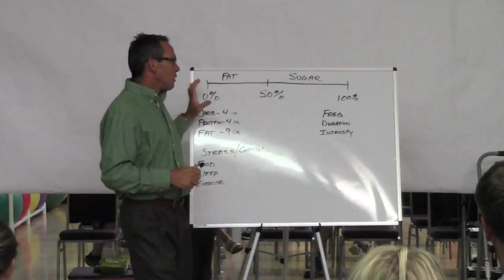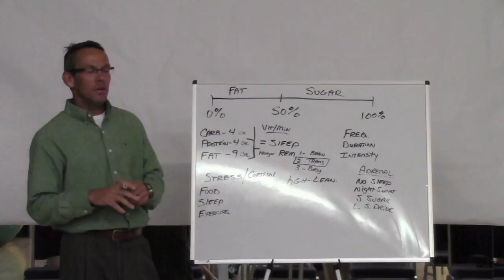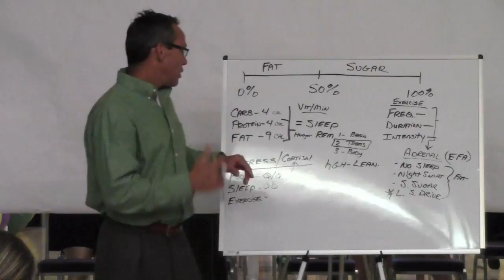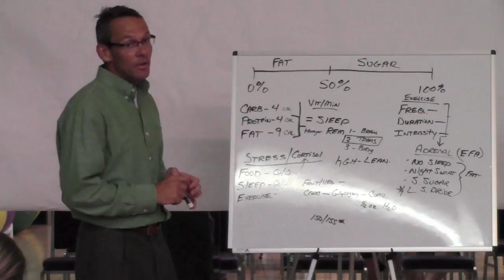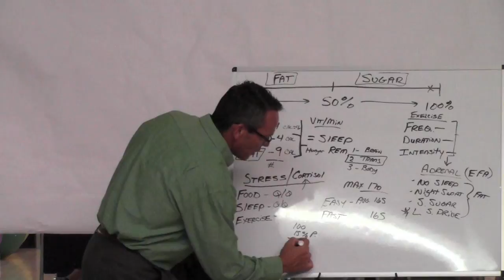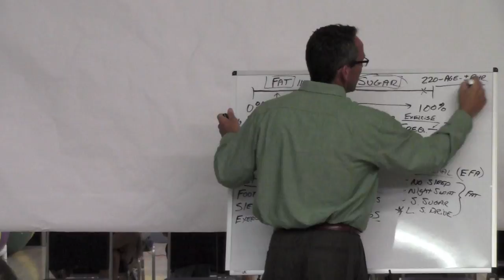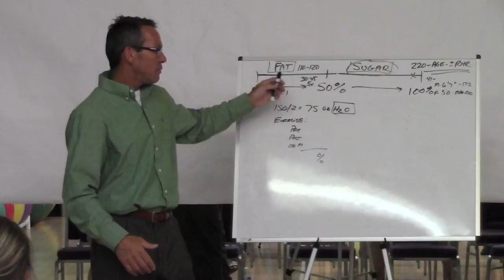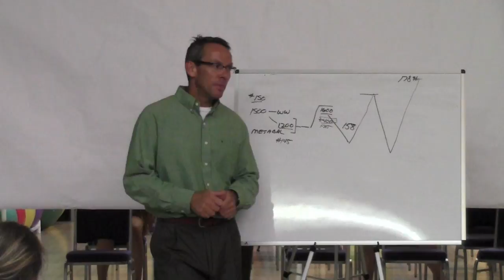Coach Robb Presentation - "Why You Are Exercising & Gaining Weight"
Coach Robb identifies the three key reasons why individuals gain weight even though they are eating clean and exercising consistently.

Grab a piece of paper and your pen, you will want to take notes!

Visit CoachRobb.com for more resources (videos, articles, coaching programs and educational webinars  on subjects like nutrition, hydration, sports psychology, anatomy of an injury and more!